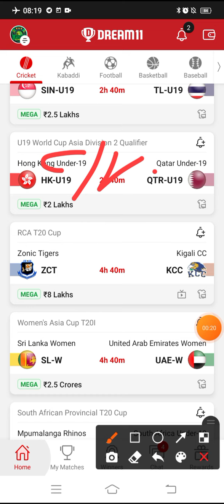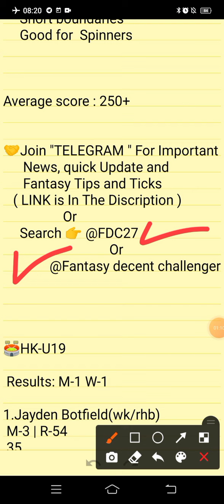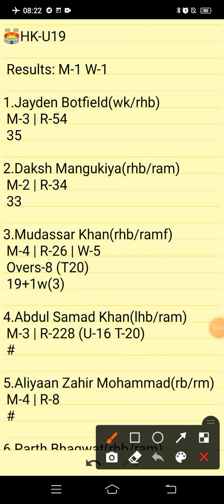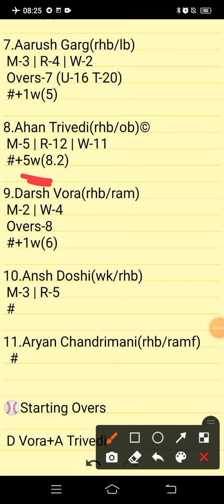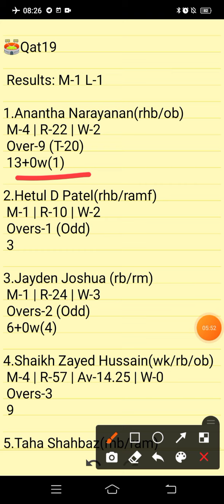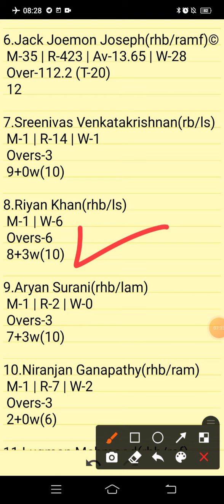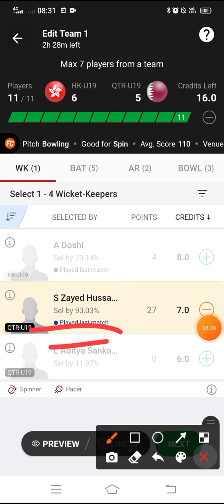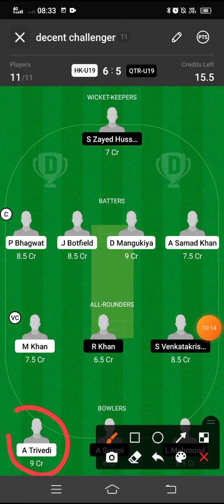HK-U19 VS QTR-U19 | HK-U19 VS QTR-U19 DREAM11 TEAM PREDICTION | U19 WORLD CUP ASIA DIVISION 2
HK-U19 VS QTR-U19 DREAM11 PREDICTION
HK-U19 VS QTR-U19 FANTASY PREDICTION
HK-U19 VS QTR-U19 LIVE SCORE
HK-U19 VS QTR-U19 LIVE UPDATES
HK-U19 VS QTR-U19 FANTASY CRICKET
HK-U19 VS QTR-U19 BEST DREAM11 TEAM
HK-U19 VS QTR-U19 WINNING TEAMS
HK-U19 VS QTR-U19 WINNING TIPS AND TRICKS
HK-U19 VS QTR-U19 FANTASY TIPS
HK-U19 VS QTR-U19 DREAM11 CRICKET PREDICTION
HK-U19 VS QTR-U19 DREAM11
HK-U19 VS QTR-U19 TODAY MATCH PREDICTION
HK-U19 VS QTR-U19 PLAYERS RECORDS
HK-U19 VS QTR-U19 MATCH PREDICTION
HK-U19 VS QTR-U19 PLAYERS STATS
HK-U19 VS QTR-U19 GL TEAM
HK-U19 VS QTR-U19 SL TEAM
HK-U19 VS QTR-U19 DREAM11 WINNING TEAM
HK-U19 VS QTR-U19 MATCH ANALYSIS DREAM11
HK-U19 VS QTR-U19 PLAYING XI
U19 WORLD CUP ASIA DIVISION 2 QUALIFIER

      Own Risk "

HK-U19 VS QTR-U19 | HK-U19 VS QTR-U19 DREAM11 TEAM PREDICTION | U19 WORLD CUP ASIA DIVISION 2 QUALIFIER